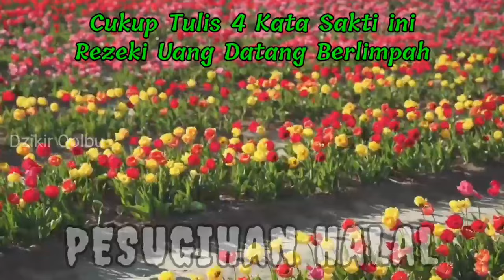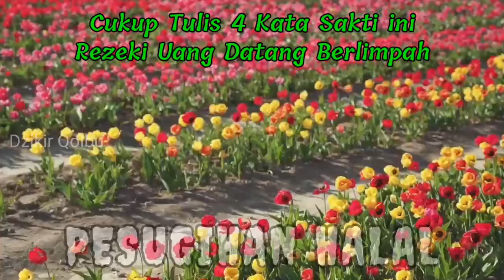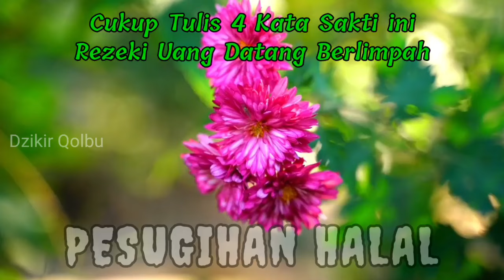Tak Usah Di Baca CUKUP TULIS dan SIMPAN DI DOMPET..!! Dompetmu tak akan muat menahan datang nya UANG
Cepat kaya,
Doa kaya,
3 dzikir amalan kaya mendadak dalam 3 hari,
Amalan kaya uang,
Kaya mendadak,
Amalan,
Cara cepat kaya,
Cepat kaya,
Cara cepat kaya tanpa modal,
Pesugihan,
Asmaul husna,
99 asmaul husna,
Kisah nabi,
Sholawat,
Amalan sholawat,
Dahsyatnya sholawat,
Doa,
Amalan,
Penarik uang,
keajaiban sholawat,
Doa doa,
Doa mustajab,
Doa manjur,
Doa leluhur,
Doa islami,
Doa kekayaan,
Doa cepat kaya,
Kaya raya,
Harta melimpah,
Kaya mendadak,
Bank gaib,
pesugihan putih,
pesugihan tanpa tumbal,
pesugihan,
rich prayer,
sudden riches,
3 dhikr practices of sudden riches in 3 days,
suddenly rich,
practice,
prayer practice,
prayer testimony,
money withdrawer,
prayer prayer,
efficacious prayer,
effective prayer,
ancestral prayer,
islamic prayer,
wealth prayer,
get rich quick prayer,
Wealthy,
anti-poor prayer,
abundant wealth,
suddenly rich,
treasure puller,
occult bank,
Prayers for opening sustenance from all directions,
Prayers to attract sustenance from all directions,
Prayer to pull the treasure of the prophet sulaiman,
magic money withdrawal prayer,
Prayer to pay off debt
Prayers need urgent money,